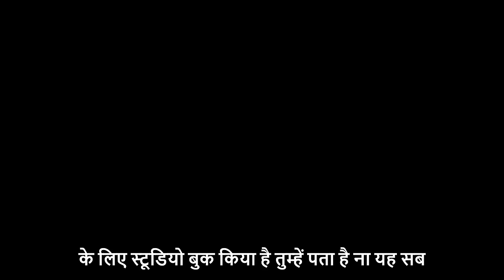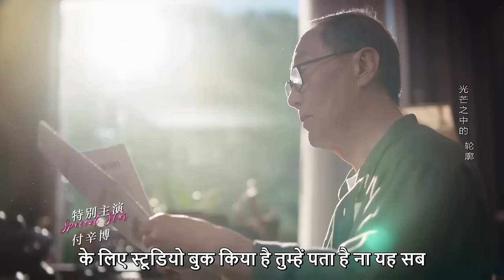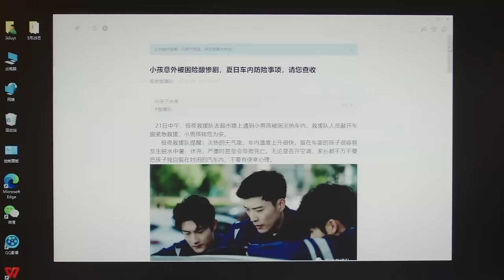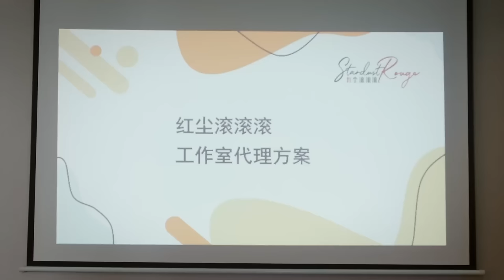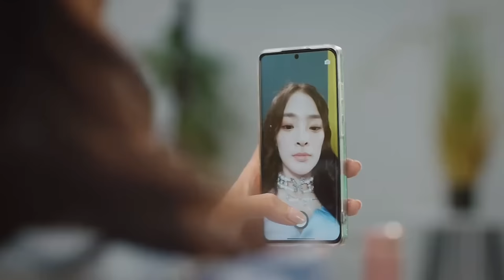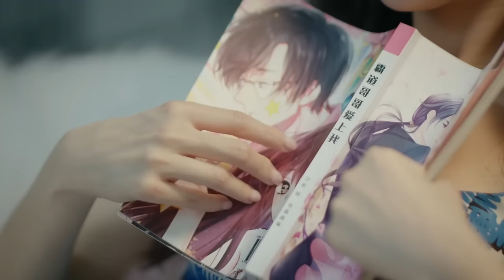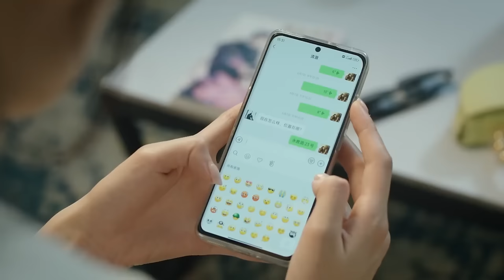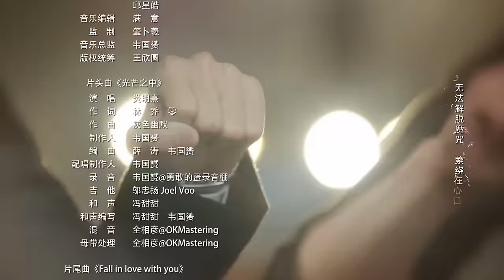Got a crush on you EP 11《Hindi SUB》+《Eng SUB》 Full episode in hindi | Chinese drama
"▶Introduction
Song Xing Chen is a 29-year-old doctor with a difference: While all of her co-workers are focused on performing well and making money for the hospital, she cares more about her appearance and fashion. Some think she used her good looks to win herself a top position at the hospital. But she drops a bombshell on her colleagues at her promotion dinner – by announcing she wants to quit!
Now, instead of following the path her family set out for her, she has decided to go her own way. As she begins her “new” life, she witnesses a fearless man rescue a helpless dog from a window ledge. This man turns out to be a lifetime singleton and single-minded rescue team leader named Su Qing Che. Later, their paths cross again – as they meet (and bicker) on a blind date. Is this to be the beginning of a fresh rivalry... or a budding romance?

सोंग ज़िंग चेन 29 वर्षीय एक अलग डॉक्टर हैं: जबकि उनके सभी सहकर्मी अच्छा प्रदर्शन करने और अस्पताल के लिए पैसा कमाने पर ध्यान केंद्रित करते हैं, वह अपनी उपस्थिति और फैशन के बारे में अधिक परवाह करती हैं। कुछ लोग सोचते हैं कि उसने अस्पताल में खुद को शीर्ष स्थान दिलाने के लिए अपनी सुंदरता का इस्तेमाल किया। लेकिन वह अपने प्रमोशन डिनर में अपने सहकर्मियों पर बम फोड़ देती है - यह घोषणा करके कि वह पद छोड़ना चाहती है!
अब उसने अपने परिवार के बताए रास्ते पर चलने के बजाय अपने रास्ते पर चलने का फैसला किया है। जैसे ही वह अपना ""नया"" जीवन शुरू करती है, वह एक निडर आदमी को एक असहाय कुत्ते को खिड़की के किनारे से बचाते हुए देखती है। यह व्यक्ति जीवन भर एकाकी और एकल-दिमाग वाला बचाव दल का नेता बन जाता है जिसका नाम सु किंग चे है। बाद में, उनके रास्ते फिर से मिलते हैं - जैसे वे एक ब्लाइंड डेट पर मिलते हैं (और झगड़ते हैं)। क्या यह एक नई प्रतिद्वंद्विता या उभरते रोमांस की शुरुआत है?

song zing chen 29 varsheey ek alag doktar hain: jabaki unake sabhee sahakarmee achchha pradarshan karane aur aspataal ke lie paisa kamaane par dhyaan kendrit karate hain, vah apanee upasthiti aur phaishan ke baare mein adhik paravaah karatee hain. kuchh log sochate hain ki usane aspataal mein khud ko sheersh sthaan dilaane ke lie apanee sundarata ka istemaal kiya. lekin vah apane pramoshan dinar mein apane sahakarmiyon par bam phod detee hai - yah ghoshana karake ki vah pad chhodana chaahatee hai!
ab usane apane parivaar ke batae raaste par chalane ke bajaay apane raaste par chalane ka phaisala kiya hai. jaise hee vah apana ""naya"" jeevan shuroo karatee hai, vah ek nidar aadamee ko ek asahaay kutte ko khidakee ke kinaare se bachaate hue dekhatee hai. yah vyakti jeevan bhar ekaakee aur ekal-dimaag vaala bachaav dal ka neta ban jaata hai jisaka naam su king che hai. baad mein, unake raaste phir se milate hain - jaise ve ek blaind det par milate hain (aur jhagadate hain). kya yah ek naee pratidvandvita ya ubharate romaans kee shuruaat hai??

➣Drama: Got a Crush on You
➣Total Episodes:26
➣Genres: Comedy, Romance,Urban
➣Cast: Xu Kai Cheng,Gulnezer Bextiyar,Zhang He,Zhao Yao Ke,Fu Xin Bo,Xia Zhi Guang
➣Directors: Shu-KaiChung
➣Country : China

UCukj2de3g3kGf-0FhQ6NjDg"